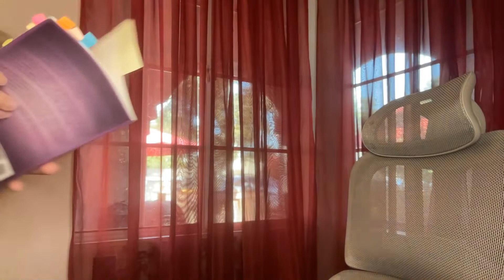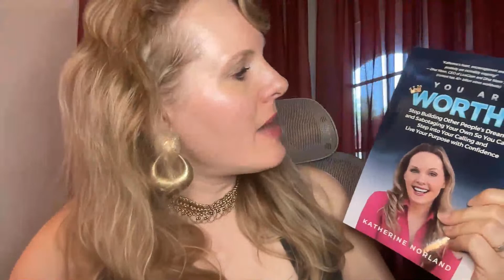What's Your Problem - LIVE STREAM Plus Q&A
Katherine answers your questions and gives motivation and inspiration around the topic of haters, trolls, what to do the people make fun of you, how to handle negative comments, and how to press forward towards your dreams no matter what others say and their negative comments.